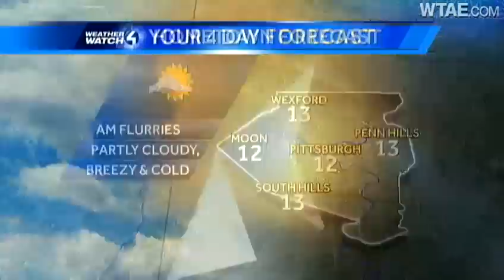Weather Watch 4 forecast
Chief meteorologist Mike Harvey has the Weather Watch 4 forecast for what's expected to be a chilly night in Pittsburgh.